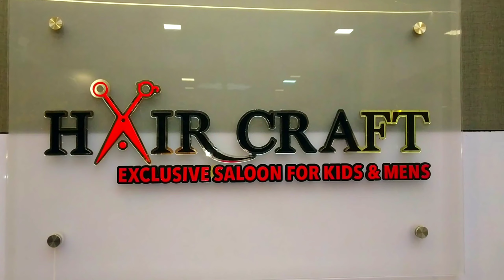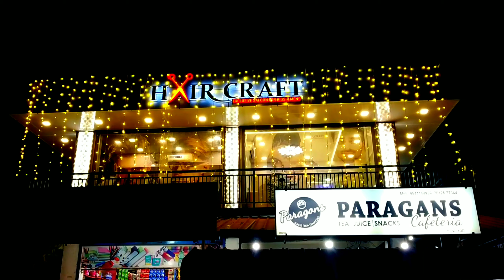Hair Craft gents & kids saloon bandiyod